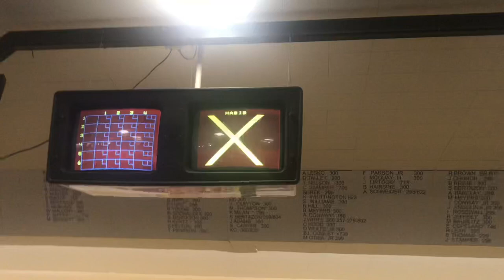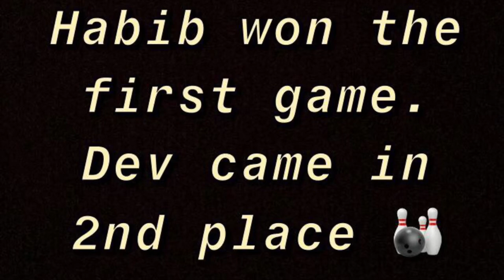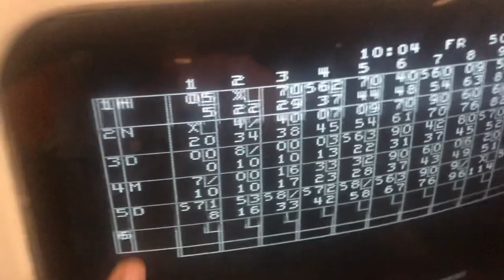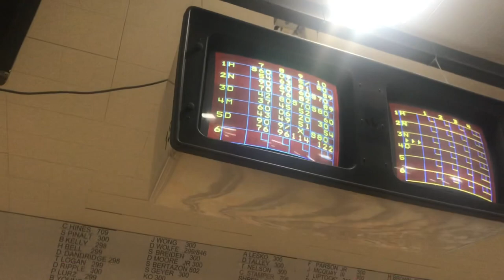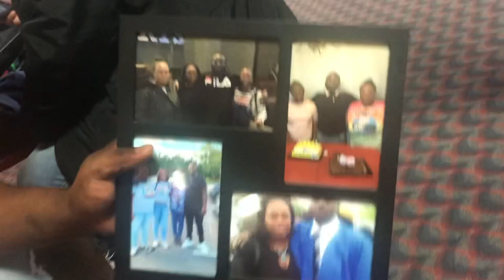Bowling with the Fam/ Birthday Party 🎳